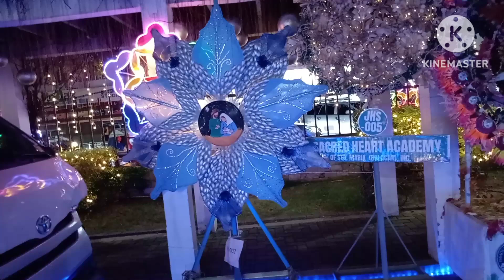part 2 PARK INILAWAN NA